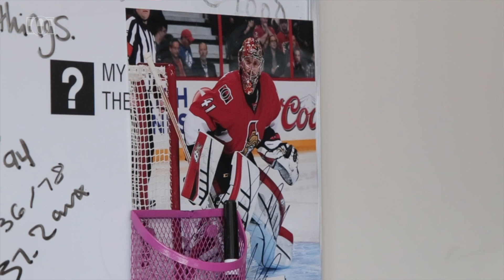Sens superfan Liam at the Game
We follow along as Craig Anderson's new friend Liam takes in his first Sens game at Canadian Tire Centre since being released from the hospital.